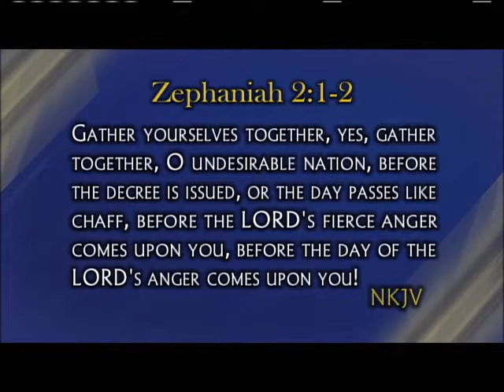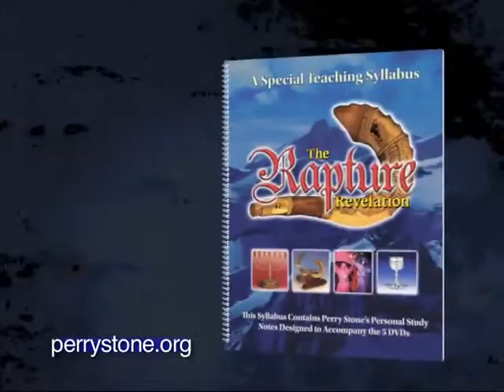The Rapture - a Revelation of the Great Assembly - PART 3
Perry Stone teaches on the rapture.